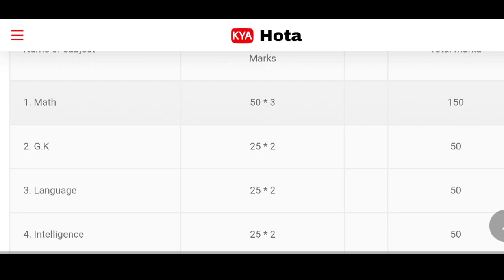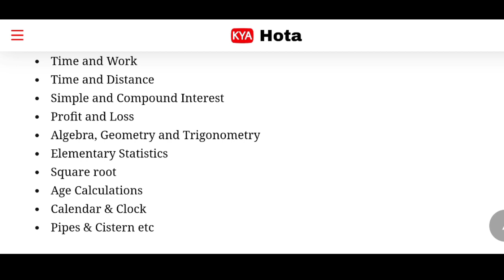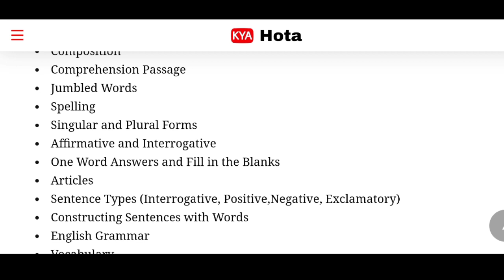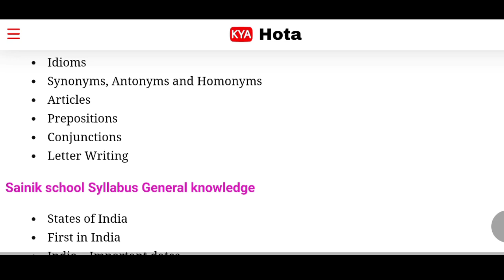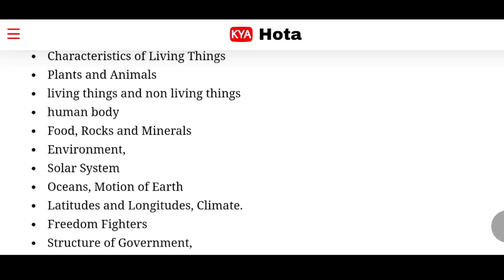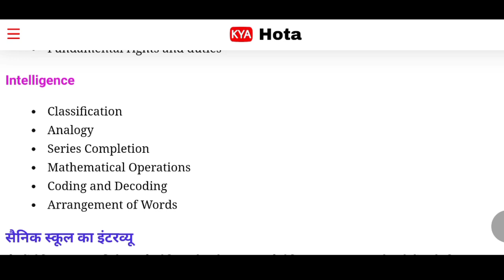Sainik school syllabus 2020-21 | sainik school entrance exam syllabus class 6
Sainik school syllabus 2020-21
Sainik school entrance exam syllabus class 6

1. Sainik school class 6 syllabus
2. Sainik school syllabus
3. Sainik school
4. sainik school entrance exam